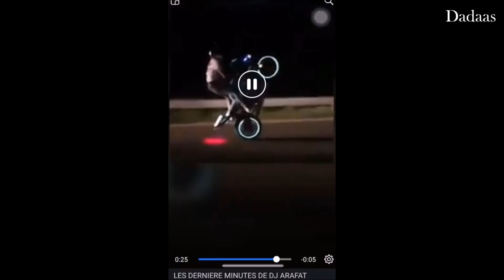VOICI L'IMMENSE FORTUNE LAISSE PAR DJ ARAFAT | Dadaas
A combien s’élève l'immense richesse laissé par le Zeus d'Afrique?